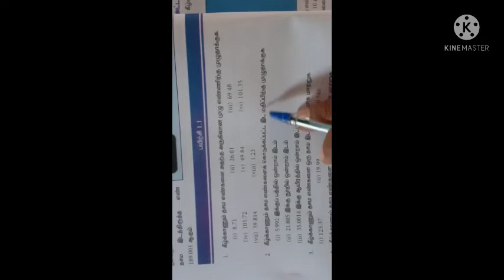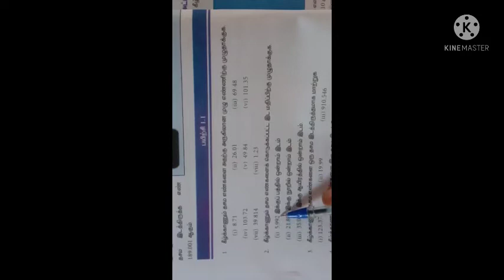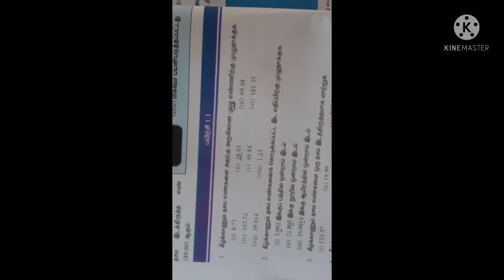7th std term 3 exercise 1.1 Qn: 2